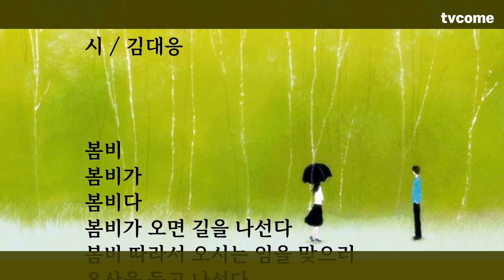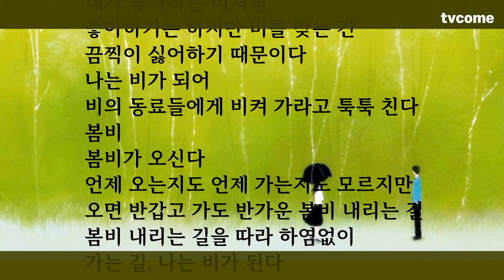뭉클 김대응시집 중에서 한 편의 시_29 봄비가歌